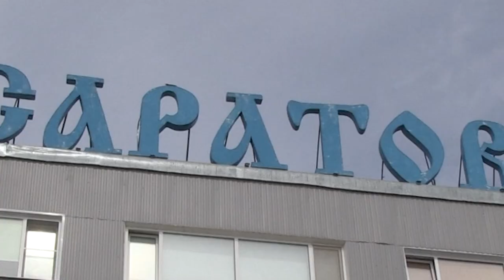Саратов. Я дома!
В редакцию ИА "Взгляд-инфо" обратились жители Саратова. Горожане возмущены состоянием бывшего здания речного вокзала, прилегающей к нему территории, а также арт-объекта "Я дома", установленного в районе 1-го причала на набережной.